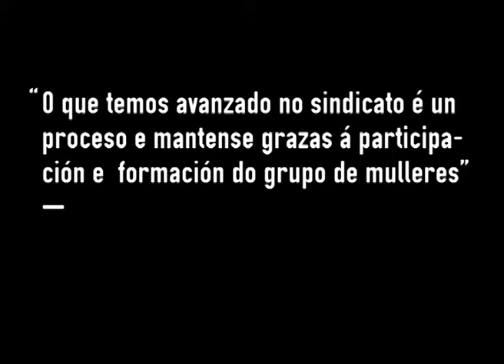O que temos avanzado no SLG é un proceso, mantense grazas participación do grupo de mulleres